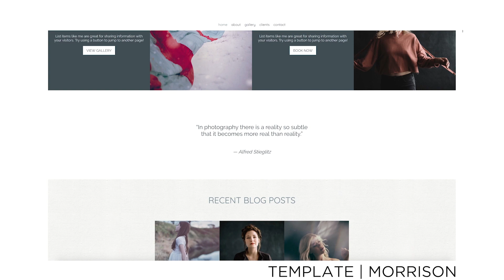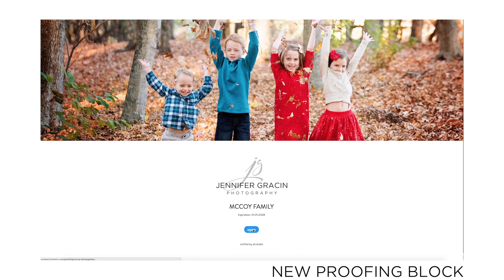PhotoBiz 8 - New Templates Morrison & Woolf + New Proofing Blocks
PhotoBiz 8 Updates 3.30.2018 - New Templates | Morrison & Woolfe are out today! Plus a new proofing block is available in the builder. Add them to any page, for your clients own personal galleries. Thanks to Tara Koenke Photography & paxton maroney for allowing us to show off their awesome work in these new samples!